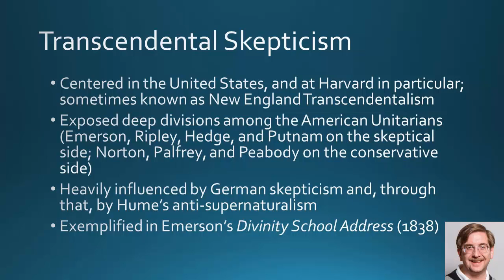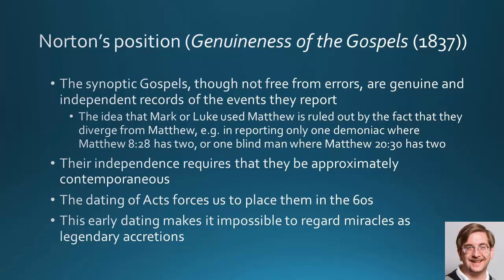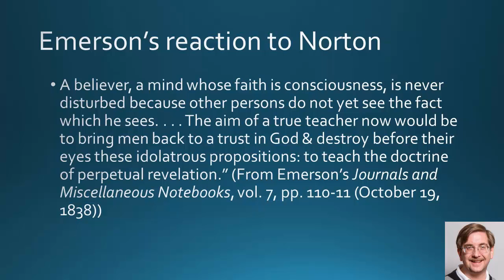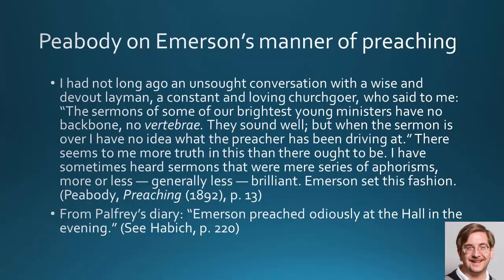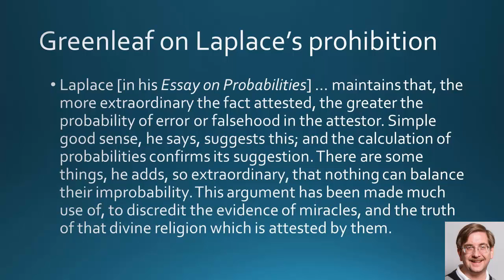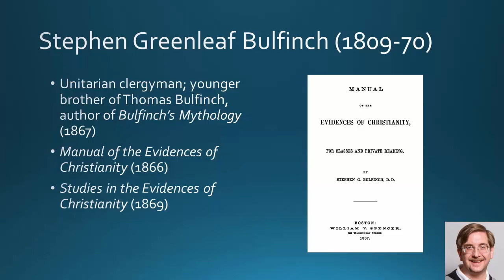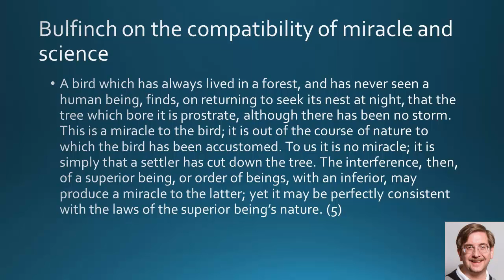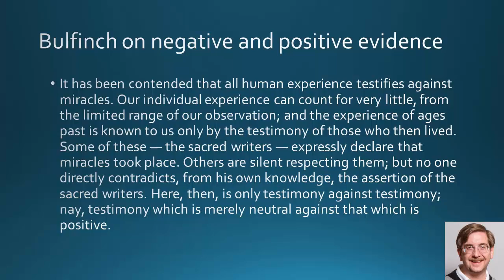Lecture 10: Transcendental Skepticism: Aftermath in America, 09 Jun 2016